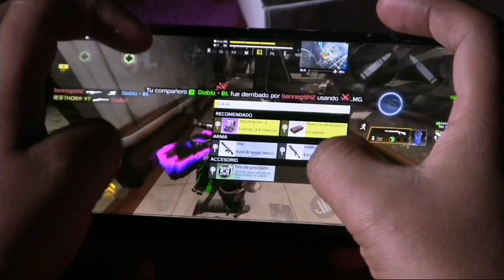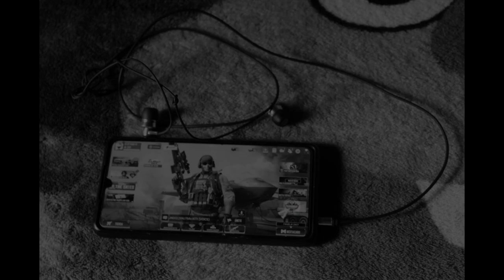JUGANDO A 4 DEDOS HANDCAM | HUAWEI P30 | CALL OF DUTY MOBILE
hola cracks Gracias por el apoyo sigan compartiendo y gracias por todo, Los kiero ❤️

Algunos de mis videos que pondrían serte de mucha ayuda

Únete a mí Discord y SÉ parte de la Familia